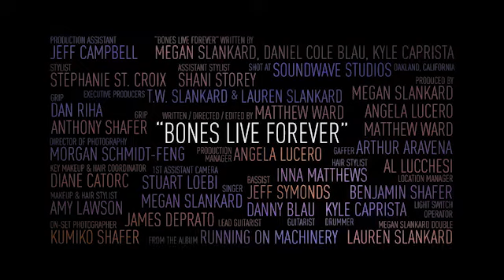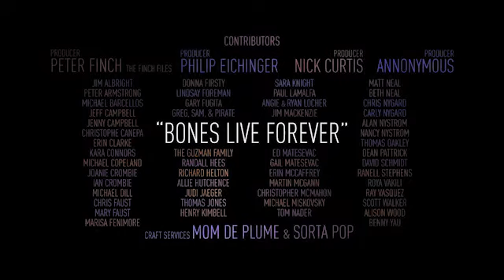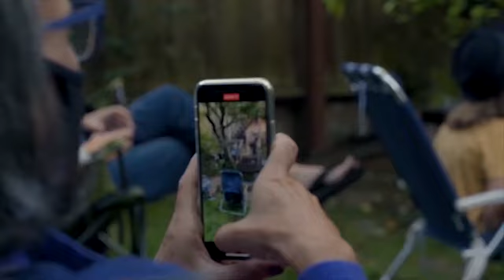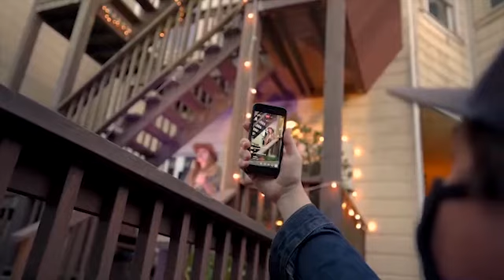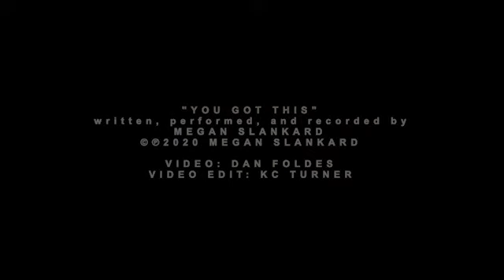The Fearless Hour: Episode 4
In the fourth full episode of THE FEARLESS HOUR: A Time for Saving Graces, the saving grace of Self-Knowledge is explored with a thought piece by co-host Dr. Tameer Siddiqui, and three music videos by San Francisco indie rocker Megan Slankard. Producer D. Patrick Miller interviews the Rev. Nhien Vuong, a licensed Unity minister and founder of "Evolving Enneagram."

SHOW SCHEDULE:
Opening
1:00 - Intro with Dr. Tameer and Patrick
4:25 - Meet Megan Slankard
16:35 - Megan performs "Bones Live Forever"
20:15 - Dr. Tameer discusses "Self-Knowledge in Real Time"
23:10 - Megan sings a Beatles cover, "She's Leaving Home"
26:55 - Patrick and the Rev. Nhien Vuong talk about 'Evolving'
1:13:35 - Megan does a backyard performance of "You Got This"